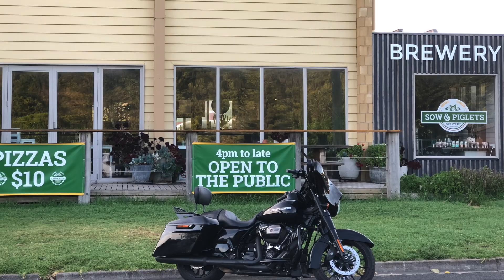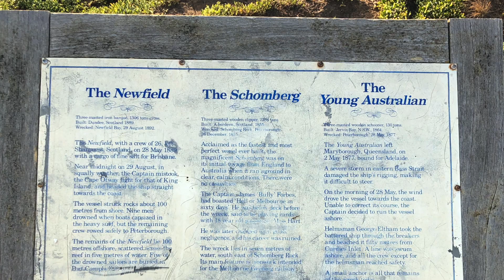Riding Australia's Great Ocean Road - Day 2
Day 2 riding a Harley-Davidson Street Glide Special on the Great Ocean Road in Victoria, Australia.